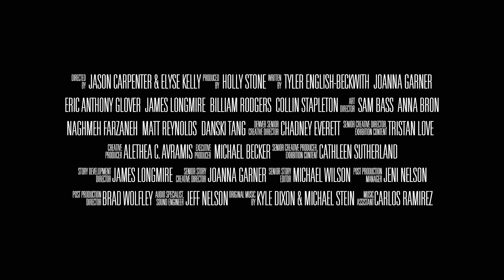The Forgotten Four | Trailer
Just beneath the surface of Convergence Station there lies a cosmic mystery—a mystery of four forgotten women and a gateway to the infinite. "The Forgotten Four" is a six-episode animated series created for Meow Wolf's Convergence Station, an immersive experience based in Denver, CO.

Directors: Jason Carpenter & Elyse Kelly
Producer: Holly Stone
Art Directors: Sam Bass, Anna Bron, Naghmeh Farzaneh, Matt Reynolds, Danski Tang
Storyboard Artists: Danny Aviles, Sam Bass, Anna Bron, Naghmeh Farzaneh, Matt Reynolds, Sara Spink, Danski Tang
Character Designers: Sam Bass, Anna Bron, Naghmeh Farzaneh, Rachel Reid, Matt Reynolds, Danski Tang
Designers: Hannah McNally, David Navas
Lead Animators: Anna Bron, Flora Caulton, Joumana Ismail, Aira Joana, Christine Le
Animators: Sam Bass, Rohan McDonald, José Goyo Moreno, Kiana Naghshineh, Inari Sirola, Sabine Volkert, Andrew Whyte
Assistant Animators: Lalita Brunner, Sofia Diaz, Kat Michaelides, Margaret Neely, Hannah O'Brien, Dena Springer
Cleanup & Color: Hannah Brewerton, Lalita Brunner, Sanjana Chandrasekhar, Sofia Diaz, Tash Dupker, Michelle Ku, Kat Michaelides, Margaret Neely, Hannah O'Brien, Sarah Rothenberger, Andreia Serrano, Sara Spink, Dena Springer, Leana Leon Yonan, Holly Warburton
Production Assistant: Margaret Neely
Compositors: Anna Bron, Jason Carpenter, Tom Fisher, Scott Ingalls, Elyse Kelly, Michael O'Donnell
Editors: Elyse Kelly, Dan Fipphen
Trailer Editor Ellie Speare
Post Sound Services & Sound Design: Boom Box Post
Sound Design: Skillbard

MEOW WOLF CREATIVE TEAM

Denver Senior Creative Director: Chadney Everett
Senior Creative Director, Exhibition Content: Tristan Love
Creative Producer: Alethea C. Avramis
Executive Producer: Michael Becker
Senior Creative Producer, Exhibition Content: Cathleen Sutherland
Story Development Director, Writer: James Longmire
Senior Story Creative Director, Writer: Joanna Garner
Writers: Eric Anthony Glover, Billiam Rodgers, Tyler English-Beckwith, Collin Stapleton
Senior Story Editor: Michael Wilson
Post Production Manager: Jeni Nelson
Post Production Director: Brad Wolfley
Audio Specialist, Sound Engineer: Jeff Nelson
Original Music: Kyle Dixon & Michael Stein
Music Assistant: Carlos Ramirez
Vocalists: Sitara Schauer, Willa Roberts, Nicolle Jensen, Alysha Shaw, Max Kluger-Bell